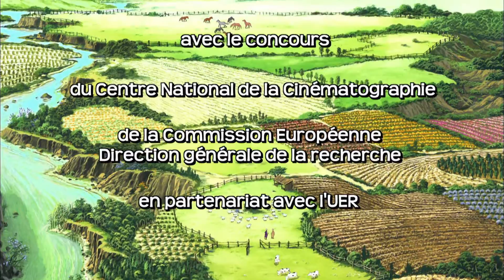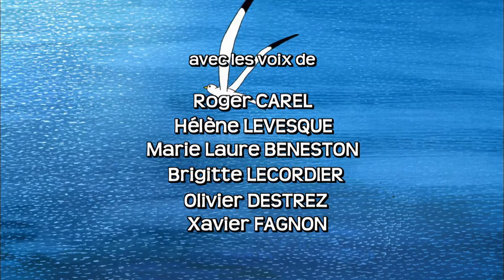Była sobie Ziemia... 5 Puszcza amazońska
Oficjalny kanał wszystkich serii "Dawno, dawno temu..." !
Śledź przygody Maestro, słynnego bohatera z długą białą brodą, który przedstawi Ci Człowieka, Kosmos, Życie, Amerykę, Odkrywców, Odkrywców, Naszą Ziemię i Solar Impulse...